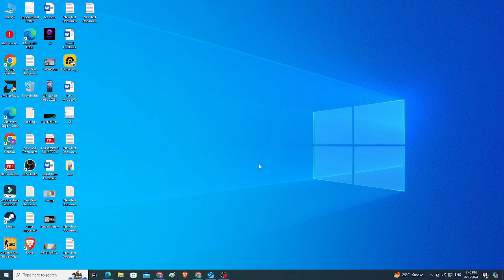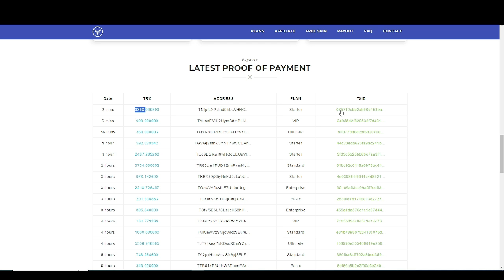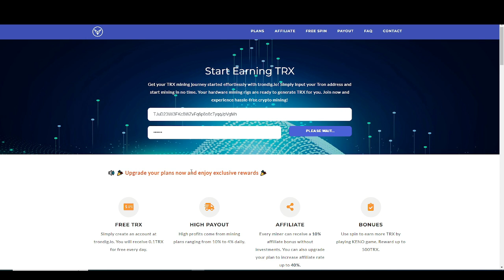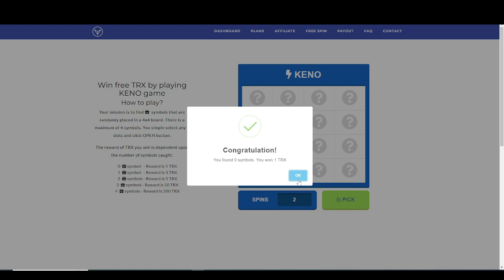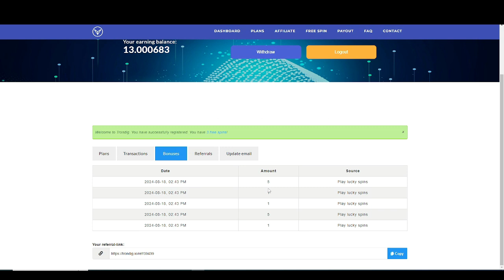free trx mining website || TRX Free Mining Website 2024 Live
Get free trx mining without any investment. The best TRX mining website revealed in this video! Discover how to maximize your earnings, whether you're a beginner or an experienced miner. We delve deep into the features, benefits, and strategies of this top TRX mining platform, ensuring you have all the information you need to succeed. Whether you're looking to start small or aim for large-scale profits, this video will guide you every step of the way. Don't miss out on the opportunity to capitalize on TRX mining – watch now and start earning big!